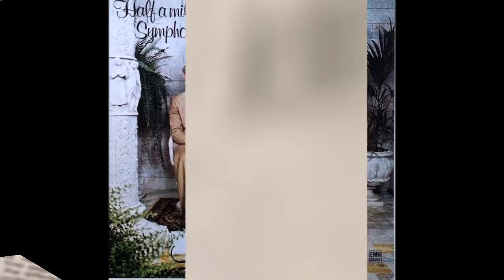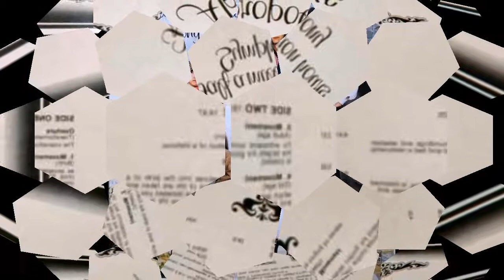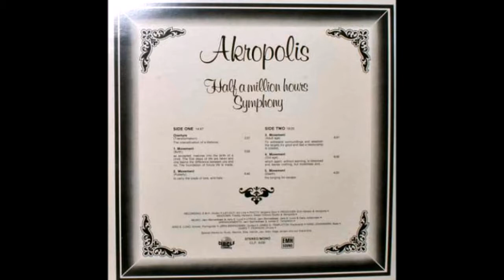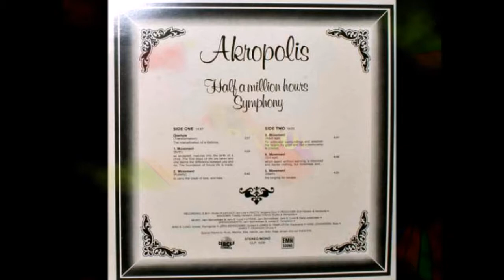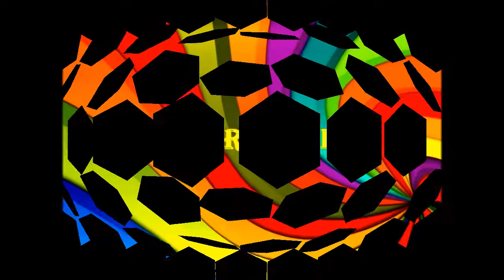Akropolis, Half A Million Hours Symphony 1979 (vinyl record)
Artist: Akropolis
Album: Half A Million Hours Symphony
Release year: 1979
Genre: Crossover Progressive Rock
Country: Denmark
The group from Denmark, playing Prog Rock, was formed around 1975. Jens Lund and Jörn Bennedbeck played rhythm and blues in the Red Mustangs team in the late 1960s, later changed their musical orientations to the Colosseum until the band disbanded in 1974. About the previous history of other musicians nothing is known. The leader of Akropolis was probably the keyboardist James Templeton. In 1979, Circle Records released a concept album. It describes the history of a person from birth to death. James Templeton formed a new group in 1980 and at this time Akropolis ceased to exist as a musical collective.

Composition:
- Jens Lund - vocals, guitars
- Jørn Bennedbæk - guitars
- James Templeton - keyboards
- Hans Johannsen - bass
- James Pearson - drums